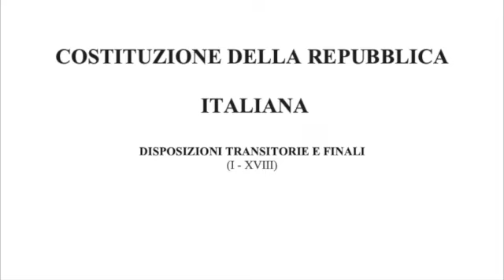15 Costituzione della Repubblica Italiana - Disposizioni transitorie e finali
L'ultima parte della lettura della Costituzione della Repubblica Italiana.
Voce: Anastasia A. Bokova

DISPOSIZIONI TRANSITORIE E FINALI

I.
Con l’entrata in vigore della Costituzione il Capo provvisorio dello Stato
esercita le attribuzioni di Presidente della Repubblica e ne assume il titolo.

II.
Se alla data della elezione del Presidente della Repubblica non sono costituiti tutti i Consigli regionali, partecipano alla elezione soltanto i componenti delle due Camere.

III.
Perla prima composizione del Senato della Repubblica sono nominati senatori, con decreto del Presidente della Repubblica, i deputati dell’Assemblea Costituente che posseggono i requisiti di legge per essere senatori [...].

IV.
Per la prima elezione del Senato il Molise è considerato come Regione a
sé stante, con il numero dei senatori che gli compete in base alla sua
popolazione.

V.
La disposizione dell’articolo 80 della Costituzione, per quanto concerne i
trattati internazionali che importano oneri alle finanze o modificazioni di
legge, ha effetto dalla data di convocazione delle Camere.

VI.
Entro cinque anni dall’entrata in vigore della Costituzione si procede alla
revisione degli organi speciali di giurisdizione attualmente esistenti,
salvo le giurisdizioni del Consiglio di Stato, della Corte dei conti e dei tribunali militari.[...]

VII.
Fino a quando non sia emanata la nuova legge sull’ordinamento giudiziario in conformità con la Costituzione, continuano ad osservarsi le norme dell’ordinamento vigente.[...]

VIII.
Le elezioni dei Consigli regionali e degli organi elettivi delle amministrazioni provinciali sono indette entro un anno dall’entrata in vigore della Costituzione.
Leggi della Repubblica regolano per ogni ramo della pubblica amministrazione il passaggio delle funzioni statali attribuite alle Regioni.[...]

IX.
La Repubblica, entro tre anni dall’entrata in vigore della Costituzione,
adegua le sue leggi alle esigenze delle autonomie locali e alla competenza
legislativa attribuita alle Regioni.

X.
Alla Regione del Friuli-Venezia Giulia, di cui all’articolo 116, si applicano
provvisoriamente le norme generali del Titolo V della parte seconda, ferma
restando la tutela delle minoranze linguistiche in conformità con l’articolo 6.

XI.
Fino a cinque anni dall’entrata in vigore della Costituzione si possono, con
leggi costituzionali, formare altre Regioni, a modificazione dell’elenco di
cui all’articolo 131, anche senza il concorso delle condizioni richieste dal
primo comma dell’articolo 132, fermo rimanendo tuttavia l’obbligo di sentire le popolazioni interessate.

XII.
È vietata la riorganizzazione, sotto qualsiasi forma, del disciolto partito fascista.[...]

XIII.
I beni, esistenti nel territorio nazionale, degli ex re di Casa Savoia, delle loro consorti e dei loro discendenti maschi, sono avocati allo Stato. I trasferimenti e le costituzioni di diritti reali sui beni stessi, che siano avvenuti dopo il 2 giugno 1946, sono nulli.

XIV.
I titoli nobiliari non sono riconosciuti.
I predicati di quelli esistenti prima del 28 ottobre 1922 valgono come parte
del nome.
L’Ordine mauriziano è conservato come ente ospedaliero e funziona nei
modi stabiliti dalla legge.
La legge regola la soppressione della Consulta araldica.

XV.
Con l’entrata in vigore della Costituzione si ha per convertito in legge il
decreto legislativo luogotenenziale 25 giugno 1944, n. 151, sull’ordinamento provvisorio dello Stato.

XVI.
Entro un anno dall’entrata in vigore della Costituzione si procede alla revisione e al coordinamento con essa delle precedenti leggi costituzionali che non siano state finora esplicitamente o implicitamente abrogate.

XVII.
L’Assemblea Costituente sarà convocata dal suo Presidente per deliberare,
entro il 31 gennaio 1948, sulla legge per la elezione del Senato della
Repubblica, sugli statuti regionali speciali e sulla legge per la stampa.[...]

XVIII
La presente Costituzione è promulgata dal Capo provvisorio dello Stato
entro cinque giorni dalla sua approvazione da parte dell’Assemblea Costituente, ed entra in vigore il 1° gennaio 1948.
Il testo della Costituzione è depositato nella sala comunale di ciascun
Comune della Repubblica per rimanervi esposto, durante tutto l’anno 1948,
affinché ogni cittadino possa prenderne cognizione.
La Costituzione, munita del sigillo dello Stato, sarà inserita nella
raccolta ufficiale delle leggi e dei decreti della Repubblica.
La Costituzione dovrà essere fedelmente osservata come
Legge fondamentale della Repubblica da tutti i cittadini e dagli
organi dello Stato.

Data a Roma, addì 27 dicembre 1947
ENRICO DE NICOLA

Controfirmano:
Il Presidente dell’Assemblea Costituente
UMBERTOTERRACINI

Il Presidente del Consiglio dei Ministri
ALCIDE DE GASPERI

Visto, il Guardasigilli
GIUSEPPE GRASSI

N O T E* Il testo include le integrazioni e le modifiche intervenute successivamente al primo gennaio 1948, in conformità dei testi pubblicati in Gazzetta Ufficiale.